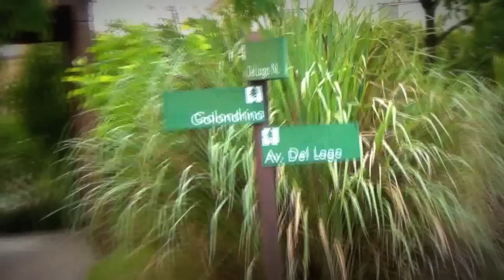Отпускной Влог: День 6 - Экскурсия по городку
Ссылка на папку с отпускными влогами
Ссылка на фотографии закатов, которые я сделала на отдыхе
Кому интересно что за камеру я использую, вот ее модель
SONY HDR-XR260